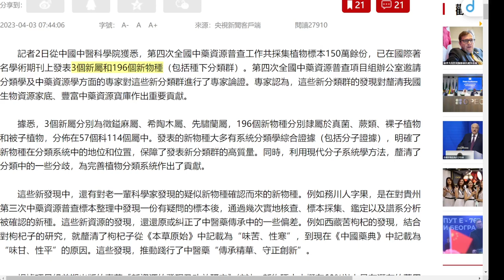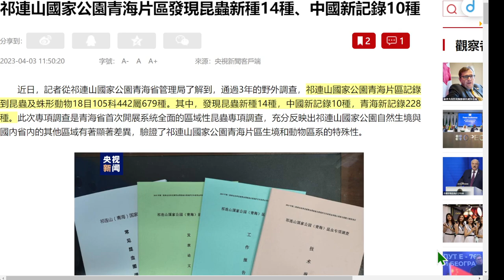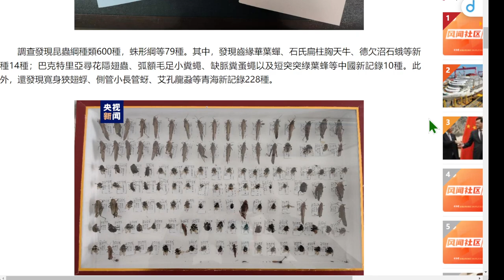第四次全國中藥資源普查發現至少196個新物種 & 祁連山國家公園青海片區記錄到昆蟲及蛛形動物18目105科442屬679種。其中，發現昆蟲新種14種，中國新記錄10種，青海新記錄228種